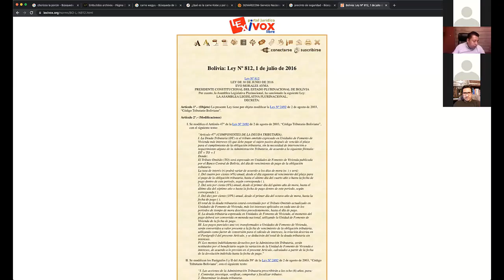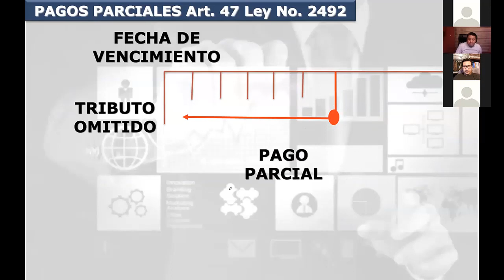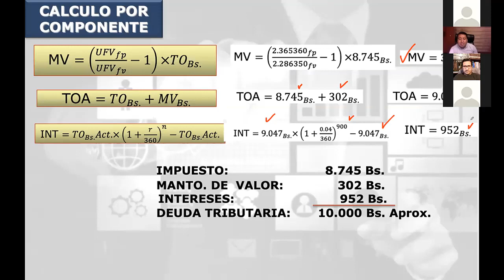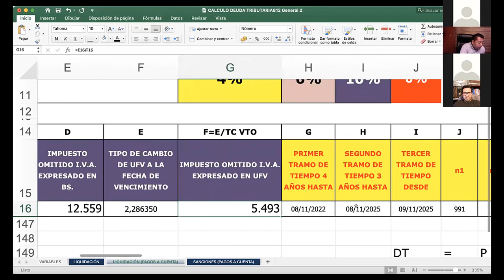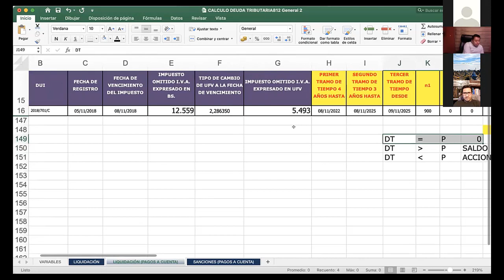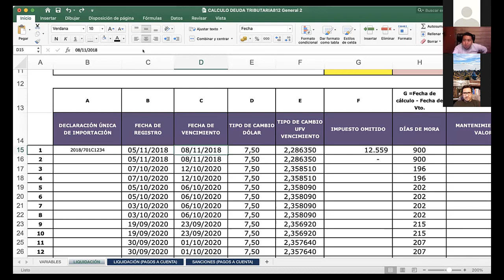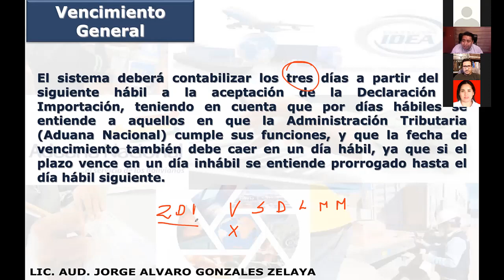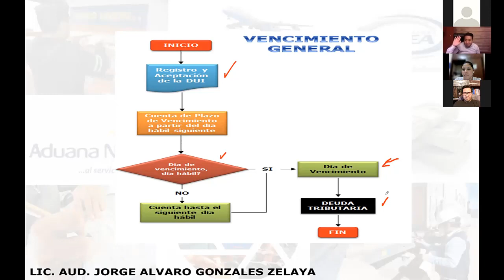J3COMEX13 SEGUNDA CLASE EN LINEA